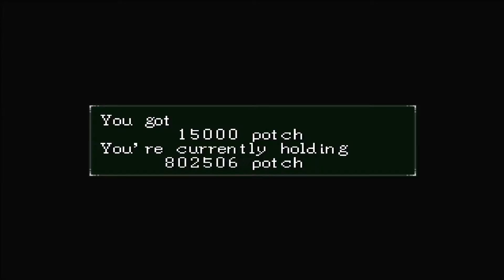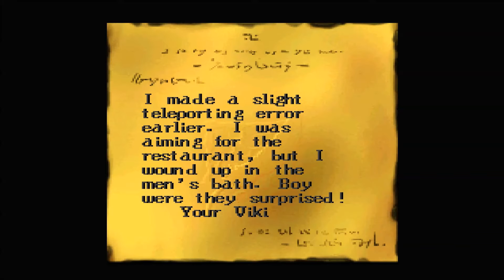Suikoden II Blind Playthrough: Episode 89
More training drills.  Double time!